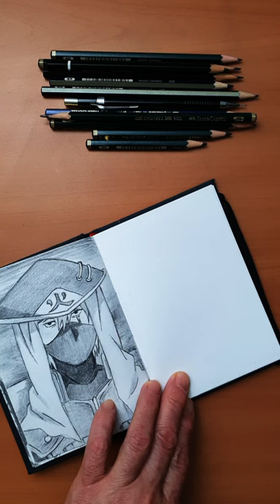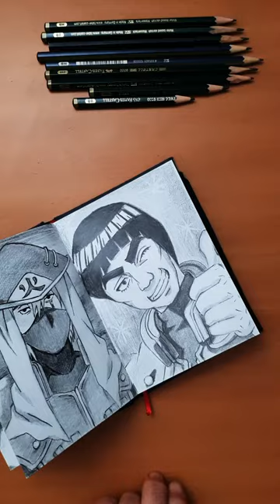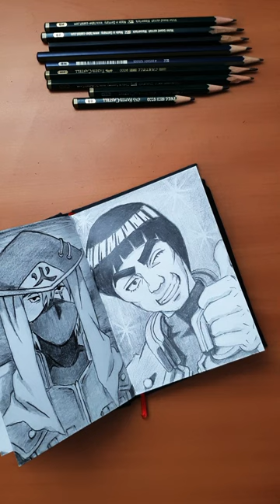Drawing Might Guy from Naruto Shippuden!